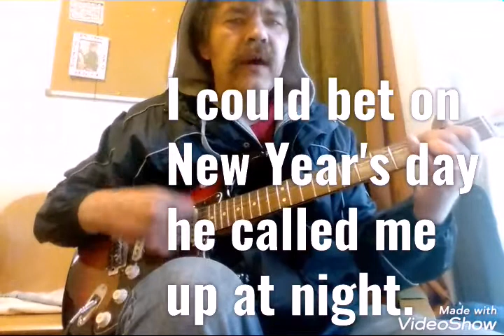En wij gaan dansen op de vulkaan. En wij gaan dansen op de vulkaan. (Played by Simon Gerard Buis)